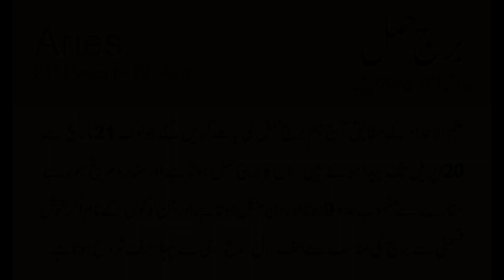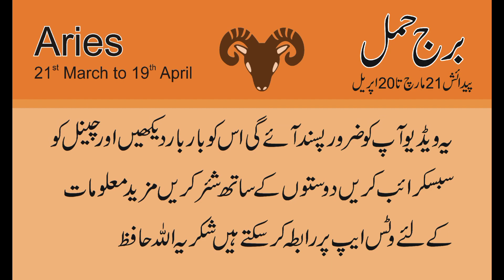Aries Star Horoscope || Love & Marriage || Business || Education